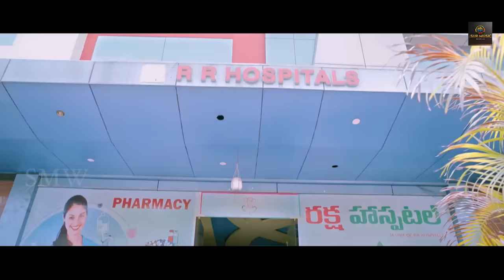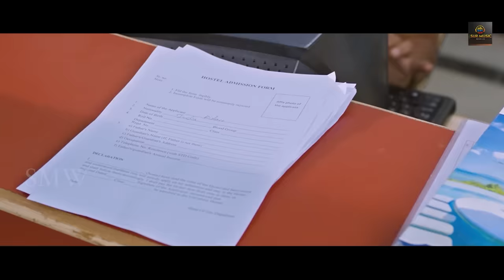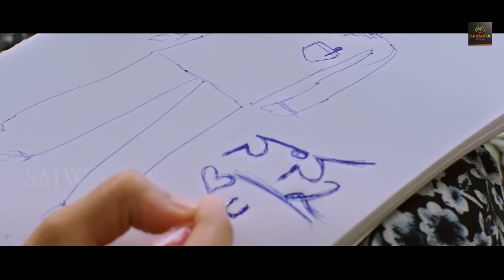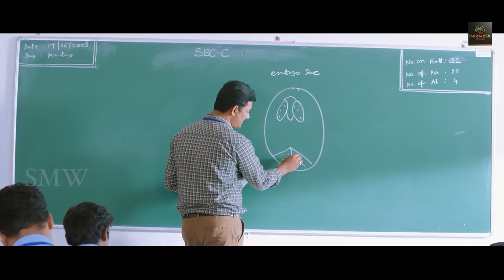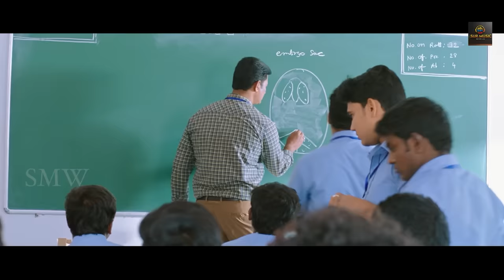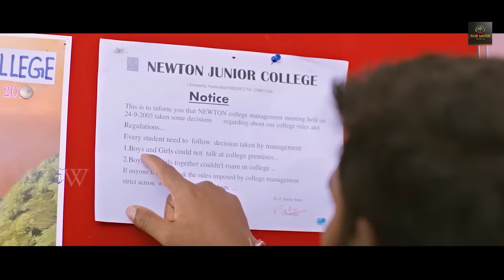Collegegiri | Telugu Hindi Dubbed Movie | Jagpathi, Tarun Tej, Anu Lavanya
Synopsis : this is a periodical love story based on real-life true events happened during the 1980s. The film revolves around a girl and a boy who meet at college admissions after that their love blossom at that point the story takes a real turn and their life becomes up and down.